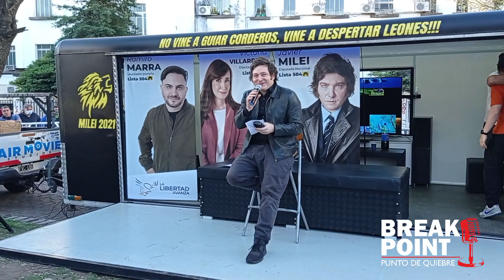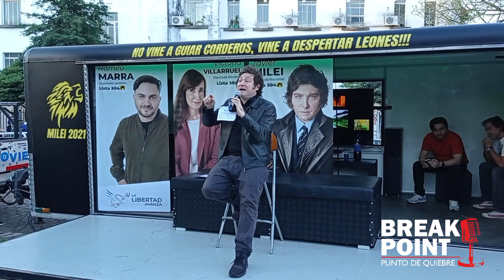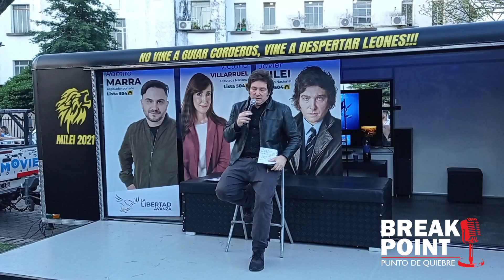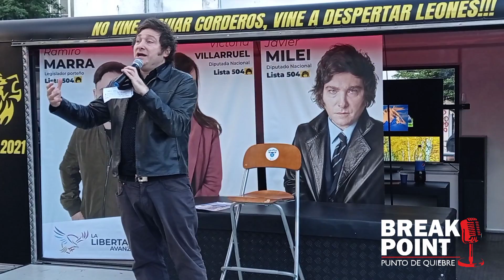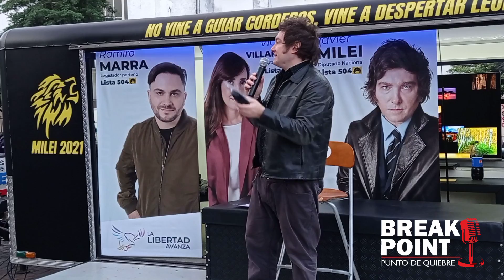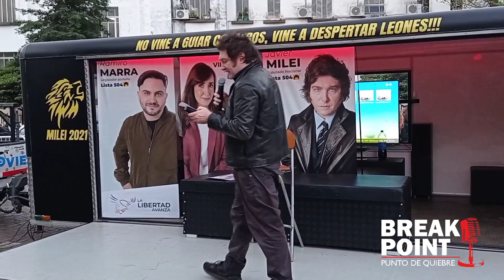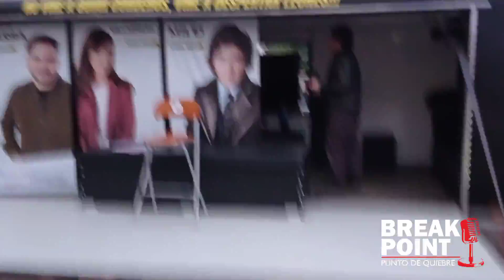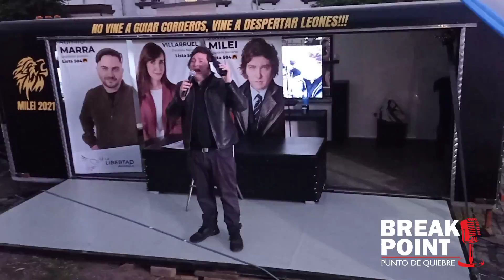CLASE ABIERTA DE ECONOMÍA DE JAVIER MILEI | Clase 2: La inflación | Break Point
En la segunda de las 6 clases que brindará en las distintas plazas de la ciudad, esta vez en Parque Centenario, Javier Milei trató el tema de la inflación.
La foto de la miniatura la sacó la genia de vayan a seguirla